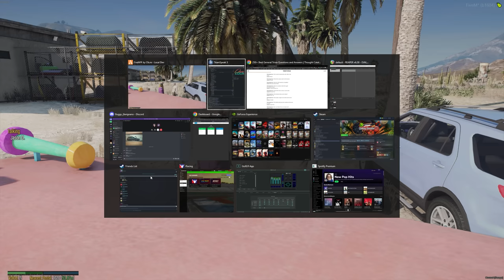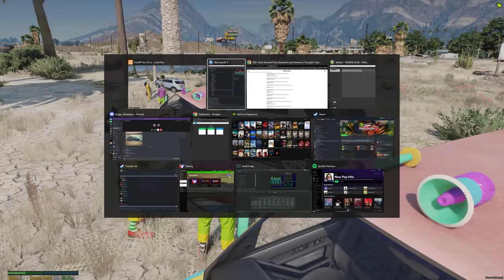Don't get the answer wrong! | OCRP #80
Watch as  @Buggs   and I terrorize the server as clowns playing games with unsuspecting Civs.